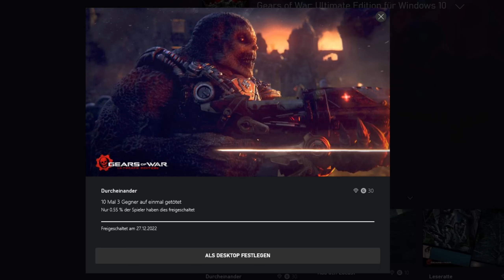Gears of War: Ultimate Edition Erfolg [DURCHEINANDER] Guide Deutsch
Hier ein Video für den Erfolg/30G Durcheinander in Gears of War: Ultimate Edition

ps. Konstruktive Kritik ist erwünscht !